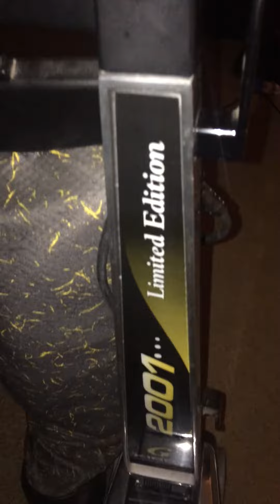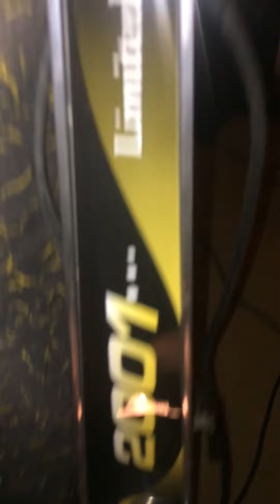2001 Kirby Gsix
Here's the last of the three Vacuums I got for Christmas
I traded this for my G5 to the new uses thrift store back in July
My grandma bought it back and she didn't know it was mine. So basically I have it back. I'm very happy and love it!